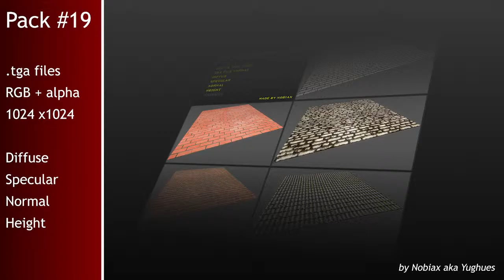Free textures pack 19 | Nobiax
[FR]